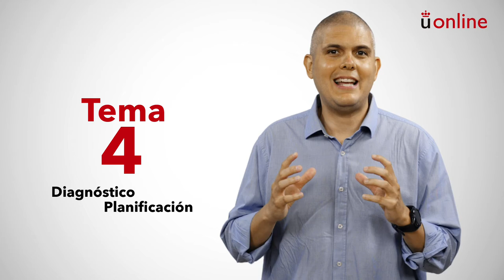Comunicación interna. Presentación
Máster Universitario en Comunicación de la Salud  - Comunicación interna. Presentación

aulavirtual.urjc.es
cied.urjc.es